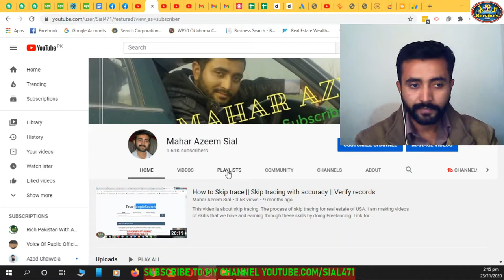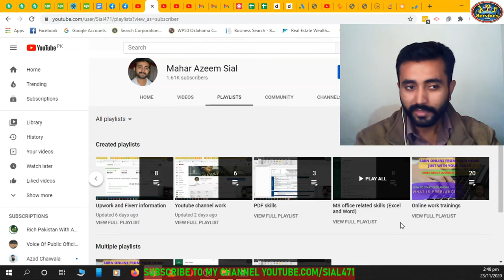Welcome to new subscribers || Watch this video about my channel